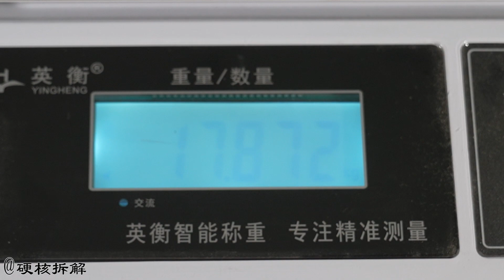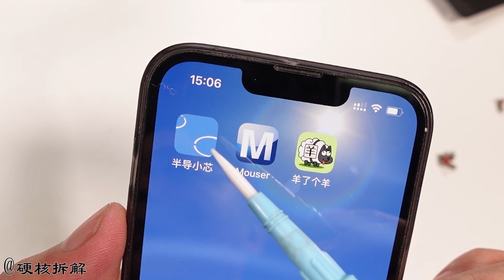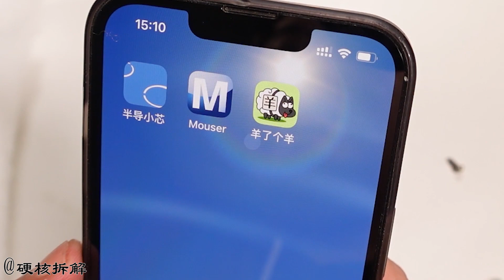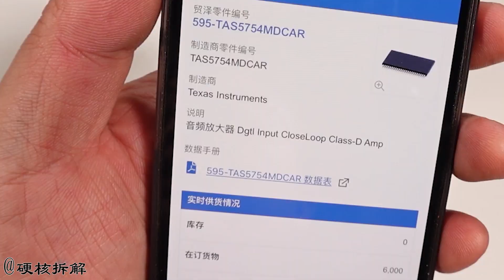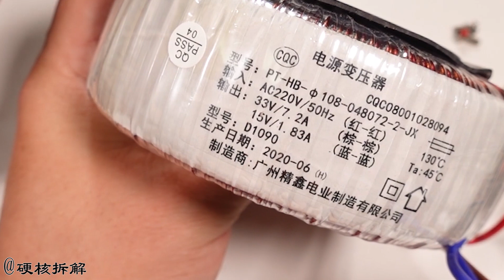国货当自强，惠威D1090HiFi音响拆解